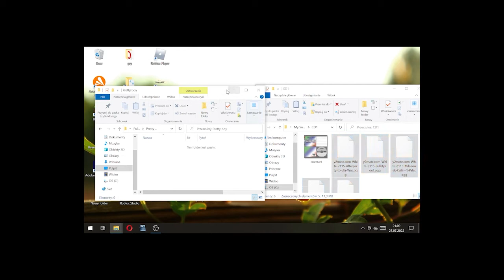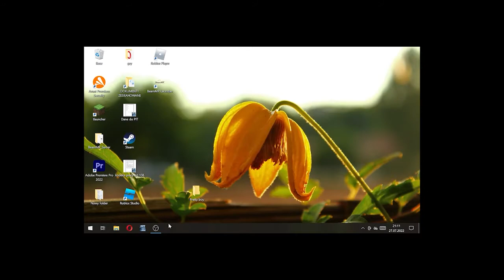Jak wgrać muzyke [Msc Tutorials #3]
Witiajcie w drugim odcinku Msc tutorials. Dziś jak wgeać muzyke

Link do save gdzie można poćwiczyć kable i zawory ale można też zamontować kable i może to być save do grania

Nie zapomnijcie o subie i łapce
Na kanale będzie więcej poradników